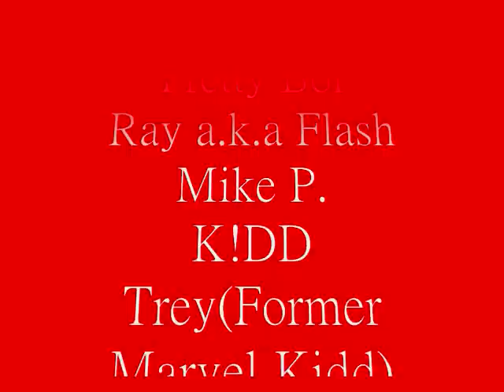GiRls liKe Us Ent.(G.L.U.E) gettin off yet again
featuring j smooth...Doin what we always do...shout out to Smooth Bro.